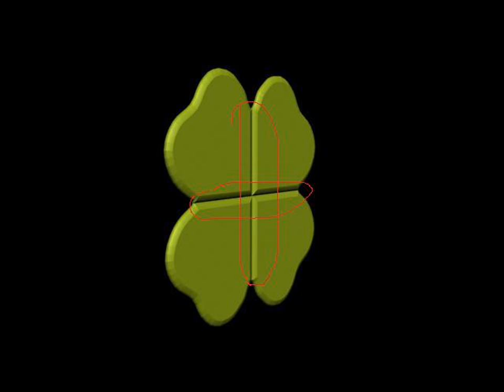Top 20 Popular Photo Bug Juice